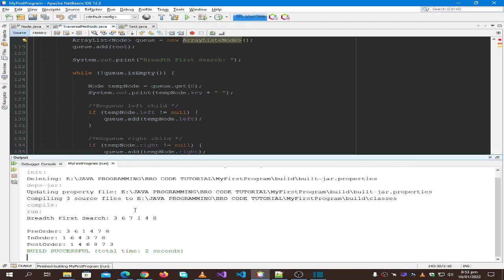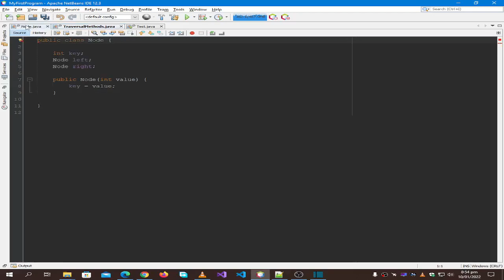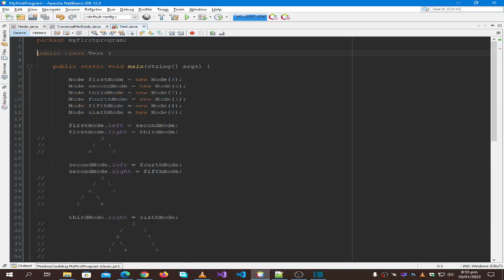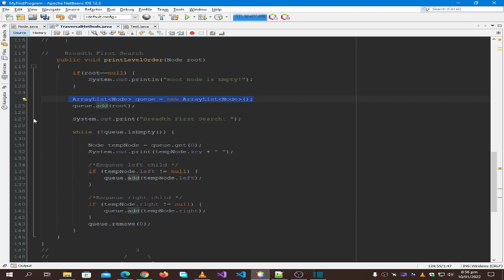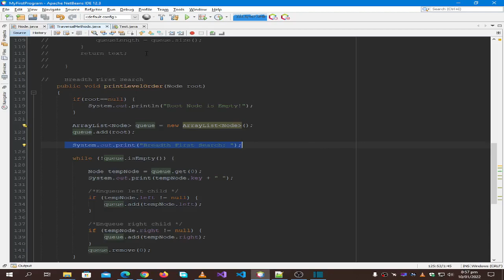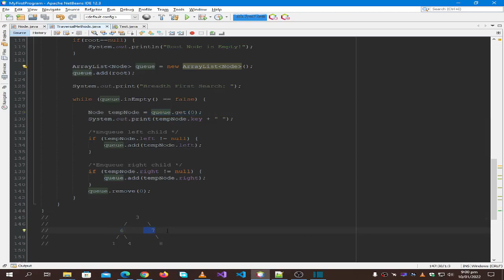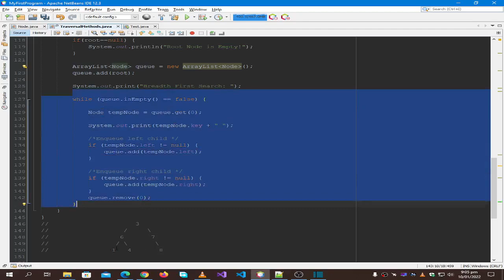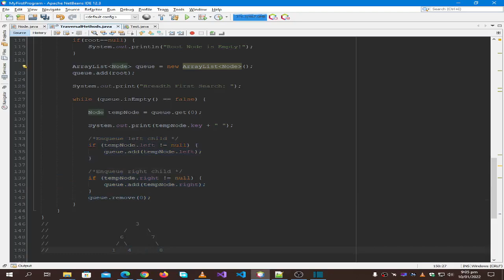| Breadth First Code DSA Finals Revision 10-1-2022 | 4th Semester | UBIT CS 2020 |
Breadth First Code DSA Finals Revision 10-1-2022.